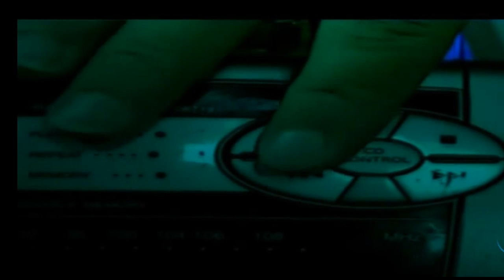[ old times ] carol=7